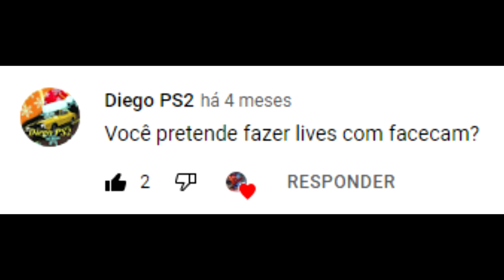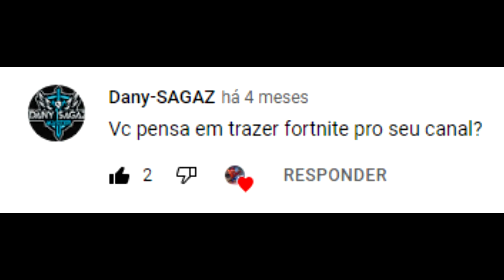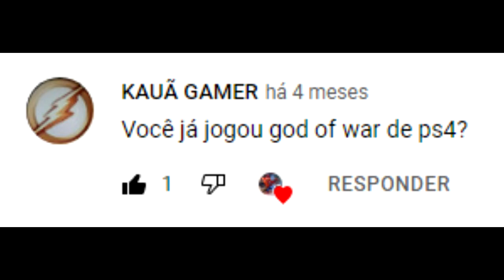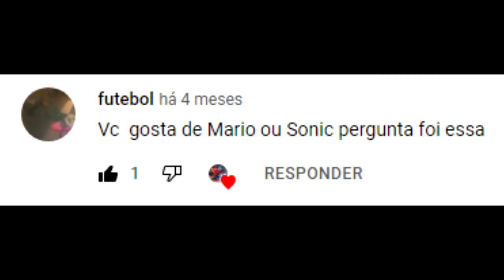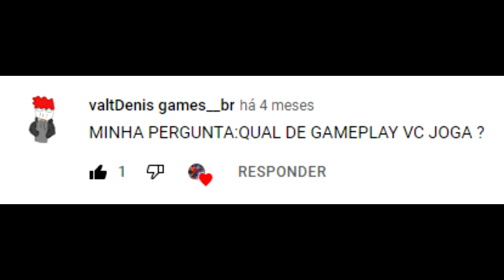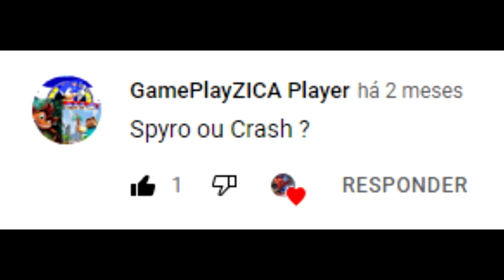RESPONDENDO INSCRITOS: ESPECIAL DE NATAL - ASSISTAM O VÍDEO E MANDEM SUAS PERGUNTAS NOS COMENTÁRIOS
Lives diárias e vídeos de diversos jogos variados, fã de vários jogos clássicos de Crash Bandicoot, construções insanas e gameplays de Minecraft, e muito mais. Deixem o like e compartilhem com seus amigos para me ajudar na breve evolução, quem quiser ser membro é só clicar no botão SEJA MEMBRO e selecionar o seu nível de assinatura.

Nick/Gamertag: CurvingArcher58
PSN: G4BR13L_N1COL3TT

Quer ser novo membro desse canal? basta clicar no botão SEJA MEMBRO e selecionar seu nível.